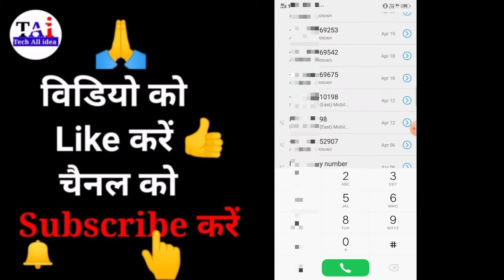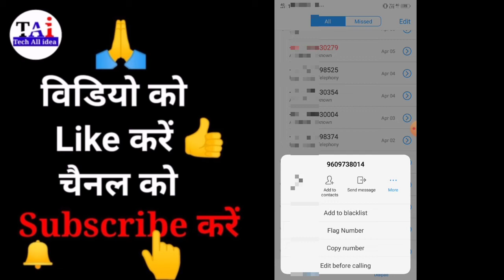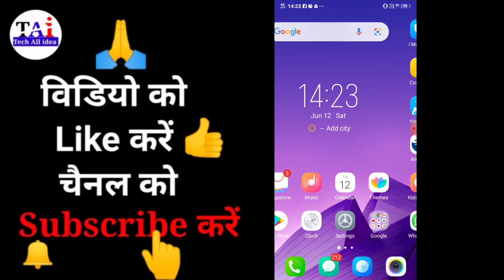Kisi Bhi Number Ko Blacklist Me Kaise Dale !! Blacklist Me Number Kaise Dale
kisi bhi number ko blacklist me kaise dale
blacklist me number kaise dale